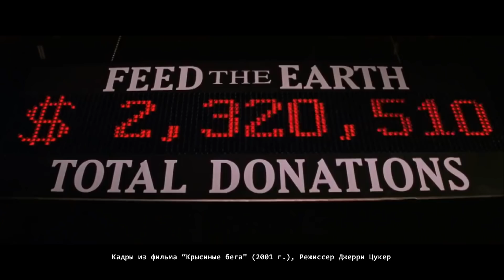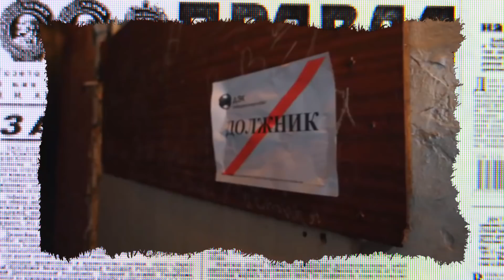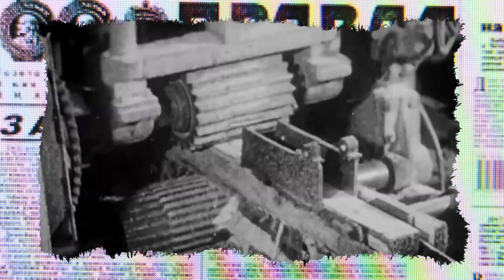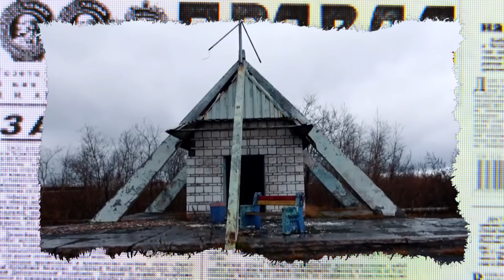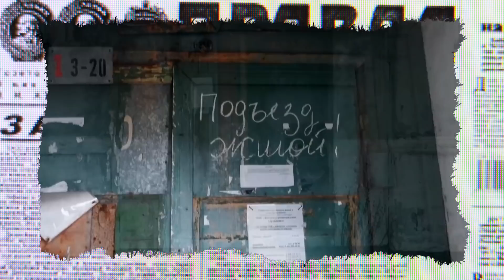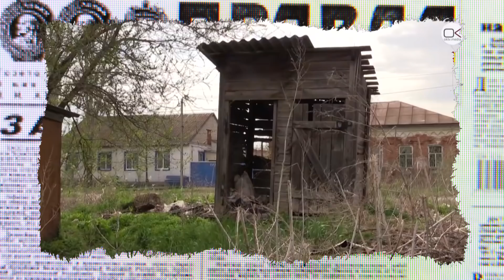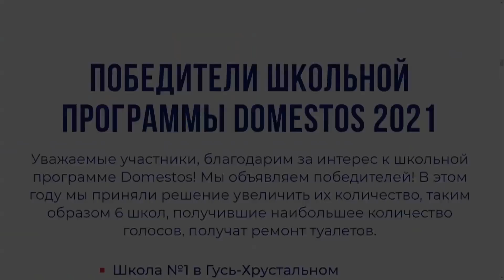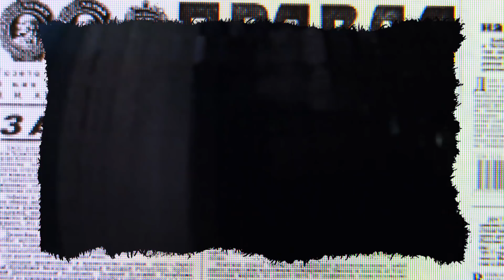Как быстро построить дом РТОМ - в России подскажут и расскажут — Антизомби на ICTV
Смотрите онлайн в новом выпуске программы Антизомби на ICTV от 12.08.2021:

Вы ж не забыли строительный форум, который оккупанты якобы собрались проводить в Донецке?

Строительство в России - почему же миллионы живут просто неба

Россиянам негде жить - никто и ничего больше не строит. Как выжить?

Почему русский мир строится где угодно, кроме самой России